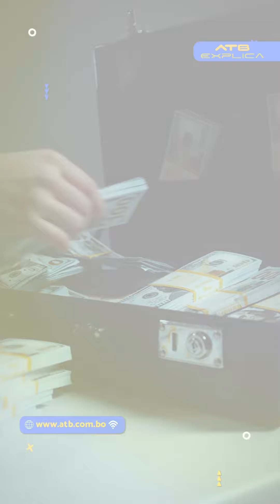🔴🎶P.Diddy enfrenta más de 100 demandas por 4buso y 3xplot4ción s3xu4l ⚖️🔴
El abogado Tony Buzbee anunció que representará a 120 presuntas v1ctimas de Sean Combs, conocido como P. Diddy, quien enfrenta graves acusaciones de 4buso s3xu*l y explot*ción. Las acusaciones se remontan a los últimos 25 años, en fiestas y eventos organizados por el rapero.